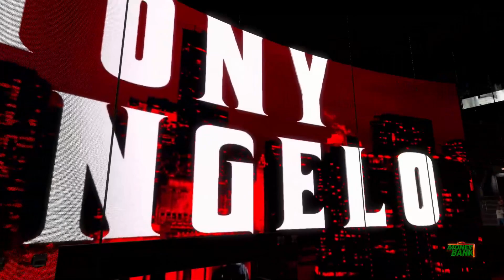WWE 2K24 Greatest Money In The Bank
Get ready for an epic showdown in the WWE 2K24 qualifying match featured in the sixth episode of Greatest Money In The Bank. Which contender will rise to the occasion and secure their spot in the championship? Watch now to see the drama unfold!